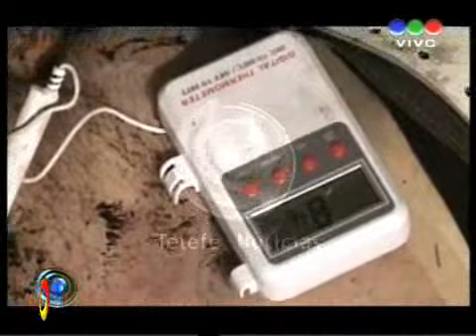TV.COM.AR - Miércoles 30 de diciembre - Bloque 2